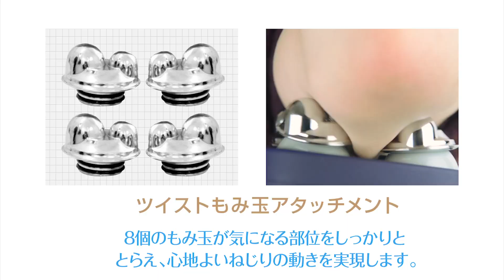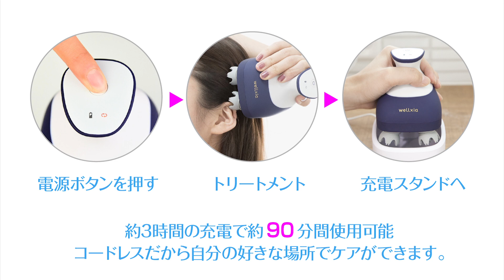ウェルシアヘッドボディツイスト(WELLXIA Head Body Twist) 商品紹介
wellxia（ウェルシア）は、Wellness（健康的）かつAxia（高品質）な入浴空間をプロデュースするバスグッズとして誕生しました。 ２つのアタッチメントと３つの異なるツイスト(ひねり)回転でサロンのハンドトリートメントを再現します!